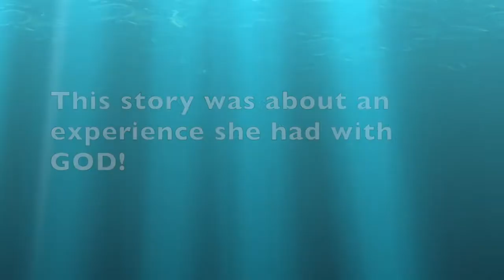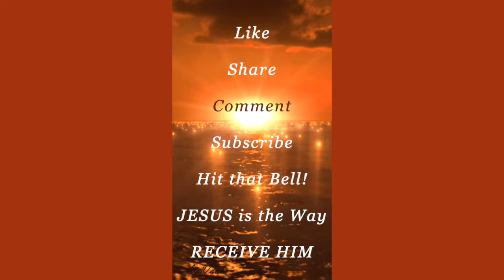1) PAINFUL TRUTH! 2) GOD Experience! 3) Pat Got JOKES!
Pat's six minute video is in three parts. 00:17 Painful TRUTH! ... 1:50 GOD Experience! ...  4:00 Pat Got JOKES! The fourth part is a welcome into 2022 that is quite thought provoking. ENJOY!